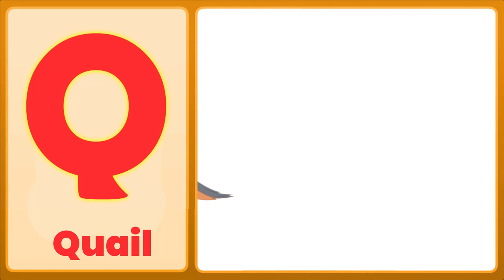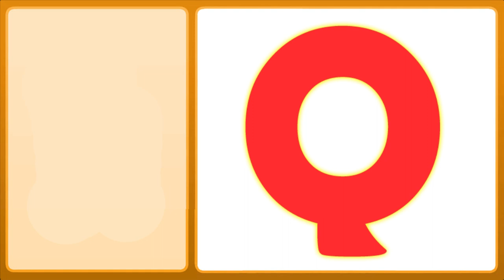The Q Song (Uppercase) | Letter Q Song For Kids | Toddlers Town